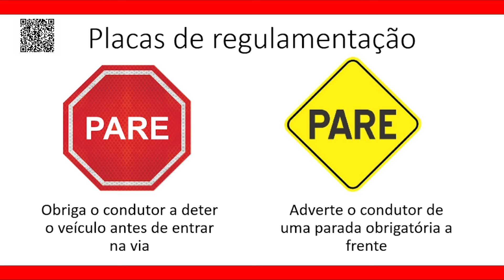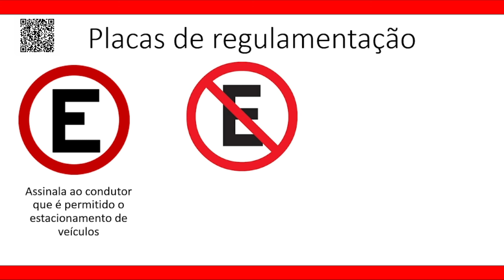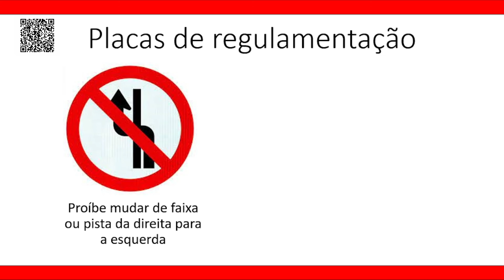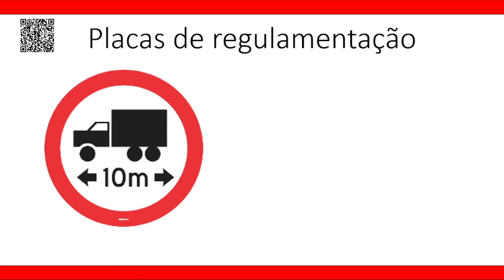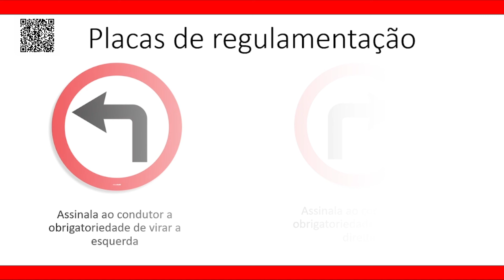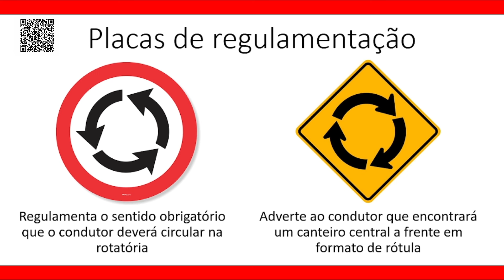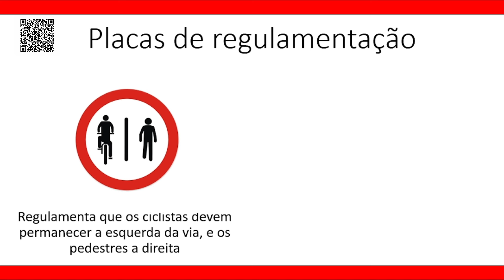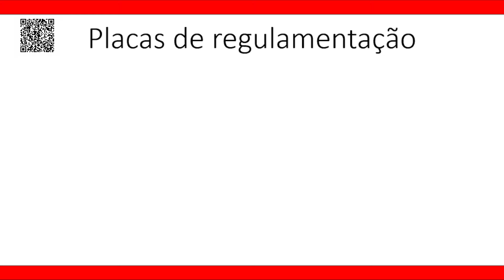Sinalização de transito placas 50 placas para decorar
RESUMÃO PARTE 3 RESUMÃO PARTE 2

Aqui você encontra a Lei nº 9.503, de 23 de setembro de 1997, que instituiu o Código de Trânsito Brasileiro (CTB), com as alterações da Lei nº 14.071, de 13 de outubro de 2020, e as Resoluções do CONTRAN consolidadas, conforme o Edital Concurso PRF nº 1, de 18 de janeiro de 2021.

as pessoas tambem perguntam
Quais são as legislações de trânsito?

O trânsito brasileiro é regulamentado pela Lei 9.503/97 – Código de Trânsito Brasileiro – CTB, e pelas Resoluções complementares. Além do CTB e das Resoluções, os Estados complementam a legislação por meio de Portarias e Decretos.

O que estudar em legislação de trânsito?

As 8 matérias que você estuda na aula de legislação são: Processo de Habilitação (Legislação de Trânsito) Sinalização de Trânsito (Legislação de Trânsito) Circulação e Conduta (Legislação de Trânsito)

Quais são as 6 principais leis que garantem a segurança no trânsito?

Leis de trânsito: quais são as principais para garantir a...
Leis de trânsito. ...
Cinto de segurança obrigatório. ...
O transporte de crianças deve ser feito em um equipamento de segurança. ...
Nunca dirigir embriagado. ...
Respeito aos limites de velocidade. ...
Prestar socorro. ...
Dirigir sem óculos ou outros acessórios.

Quais são as 3 novas leis de trânsito?

3 novas leis de trânsito para ficar de olho
Suspensão de cassação de CNH. A nova regra que atinge os motoristas envolve a suspensão e

O que cai na prova escrita do Detran?
Para se preparar para a prova teórica, saiba que o conteúdo abordado é o seguinte: Processo de Habilitação (Legislação de Trânsito), Sinalização de Trânsito (Legislação de Trânsito), Circulação e Conduta (Legislação de Trânsito), Infrações e Penalidades (Legislação de Trânsito), Direção Defensiva, Primeiros Socorros
Qual é a cor da placa de advertência?
As amarelas são chamadas de placas de alerta, pois avisam o motorista do que está no caminho. As verdes são de indicação, mostram saídas para as cidades, distâncias até outra cidade, entre outras finalidades. Já as azuis são as placas que indicam os serviços na estrada.

O que cai na prova de legislação 2022?
Portanto, serão 2 perguntas de legislação (incluindo infrações e sinalização), dez de direção defensiva, três de primeiros socorros, três de cidadania e meio ambiente e duas de mecânica básica.